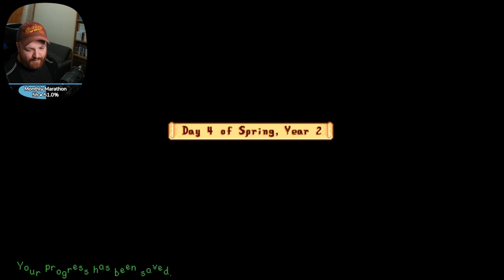Spring Y2, Day 3 - 4 • Stardew Valley • 2 Year Perfection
In January of 2023, I embarked on a challenge to try and complete Stardew Valley 100% Perfection as fast as the game possibly allows it. I went in with a loose plan, and intended on honing it over multiple attempts. I did not expect to complete the challenge on my first run, however I did! And this is that run.
These are VOD reuploads from my livestreams on Twitch.

Originally streamed Jan-Feb 2023